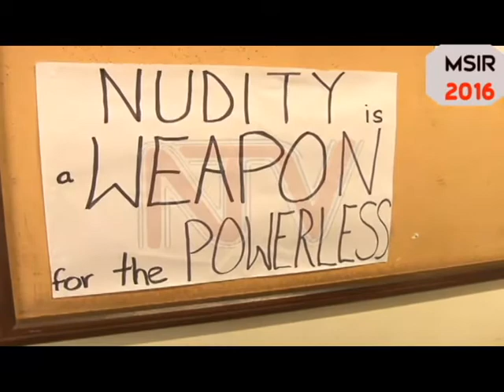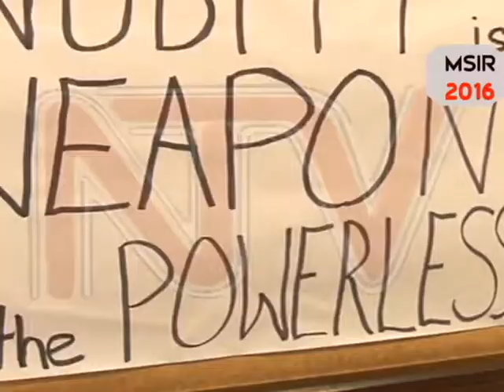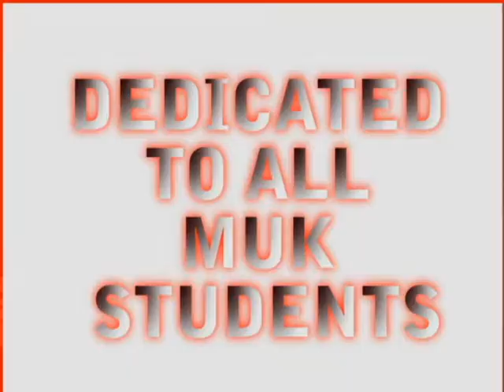THE BEST OF STELLA NYANZI COMMEDY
Just for laughs, Dr. Stella Nyanzi a research fellow at Makerere University undressed herself over grievances with her boss prof. Muhamood Mamdani at Makerere Institute of Social Research (MISR). People of all ages have criticized her act as unthinkable but she insists she wont apologize to anyone. Enjoy!